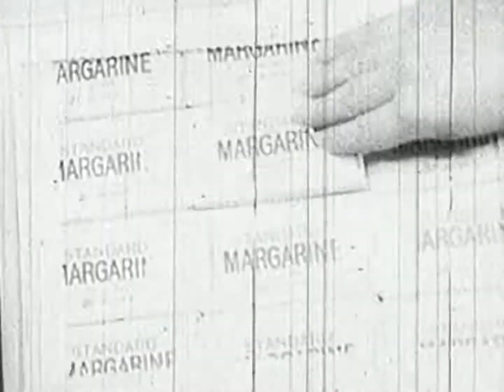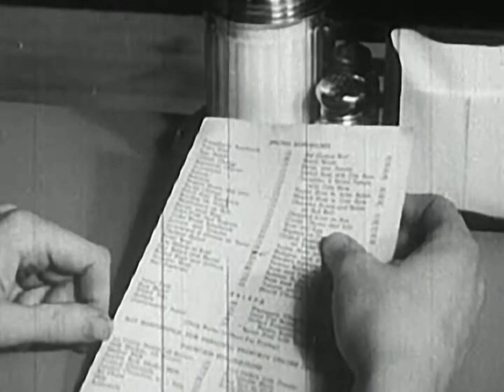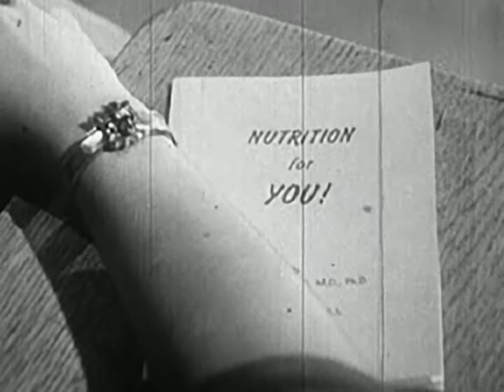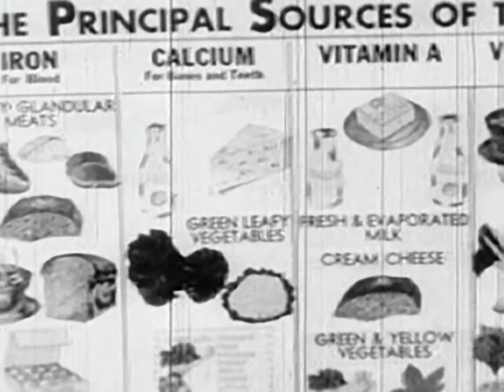Wartime Nutrition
by U.S. Office of War Information

Topics World War II: Homefront, Nutrition

Wartime work of public welfare agencies in the field of nutrition.